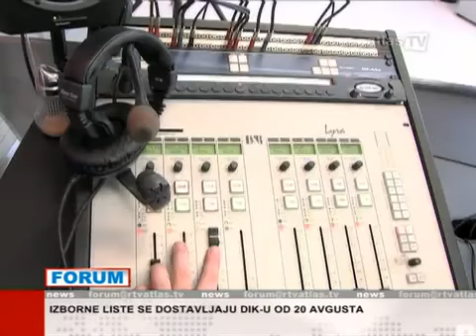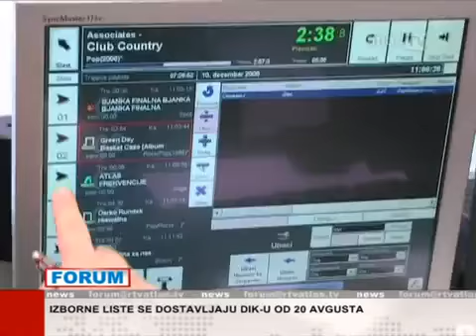O JRT-u na TV Atlas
Benjamin Hasanić, inicijator JRT-a razgovarao je za crnogorsku Atlas TV.